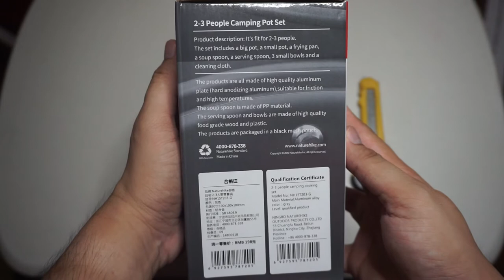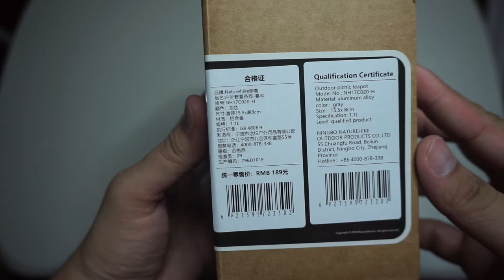NATUREHIKE CAMPING POT SET & TEA POT UNBOXING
NatureHike 2-3 person Aluminum Alloy Camping Tableware
- Frying Pan 1 (diameter 180mm, height 43mm)
- Big Pot 1 (diameter 172mm, height 98mm)
- Small Pot 1 (diameter 148mm, height 85mm)
- Small Bowl 3
- Soup Spoon 1
- Rice Spoon 1
- Cleaning Sponge 1
- Tea Pot (80mm x 155mm, Capacity 1.1L, net weight 190g)

The products are all made of high quality aluminum plate (hard anodizing aluminum), suitable for friction and high temperatures. The soup spoon is made of PP material. The serving spoon and bowls are made of high quality food grade wood and plastic. The products are packaged in a black mesh pouch.

Costs:
Camping Pot Set - P970.00
Tea Pot - P720.00